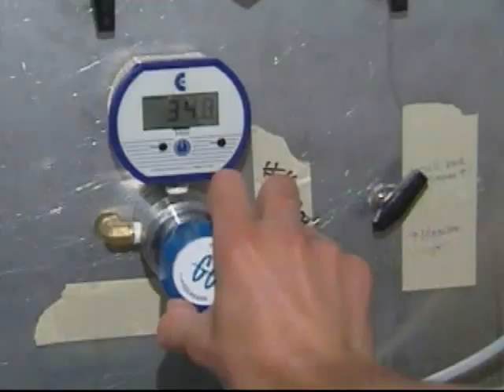Princeton Research Center - NJN News Science & Technology Report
Princeton researchers have been tapped to help answer basic questions about energy alternatives, and a Princeton-based energy frontier research center on combustion.